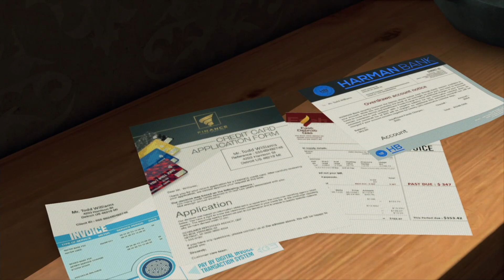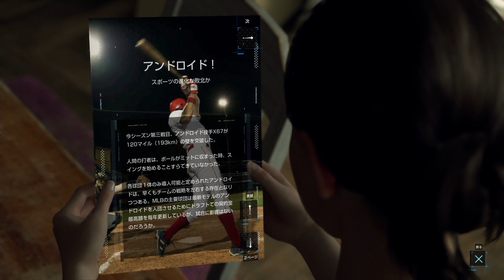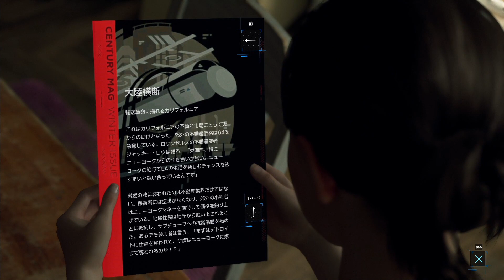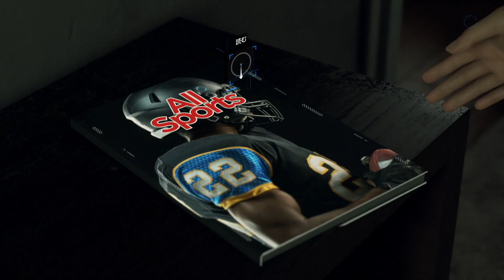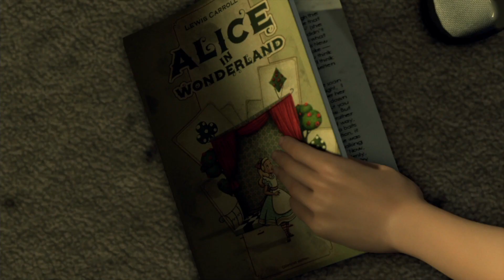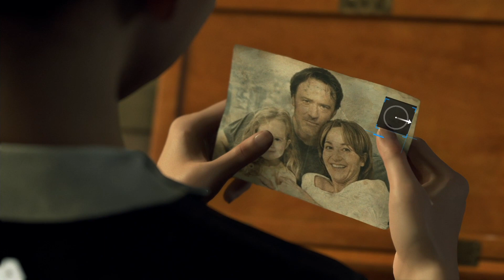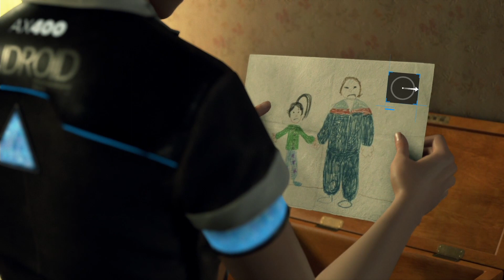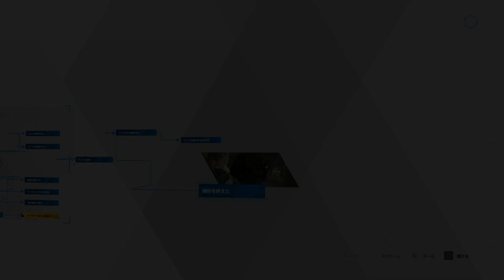毒親と娘とアンドロイド【DETROIT BECOME HUMAN】#2